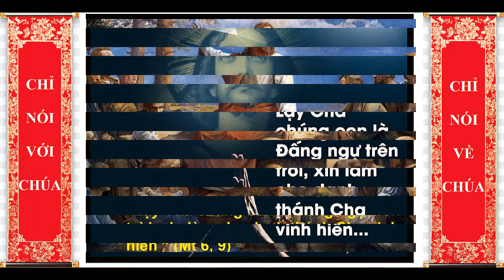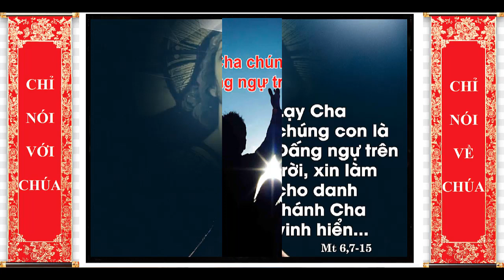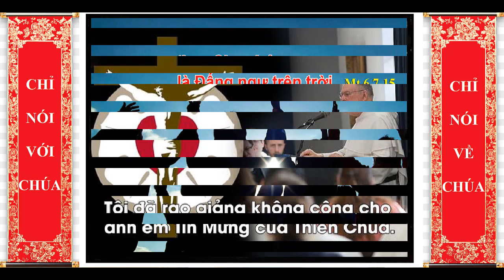THỨ NĂM SAU CHÚA NHẬT XI TN, Lm Đaminh Nguyễn Đức Bình O.P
GIỚI THIỆU CHỦ ĐỀ:
PHẢI ĐẶT CÙNG ĐÍCH CỦA CUỘC ĐỜI LÊN TRÊN NHỮNG LỢI LỘC VẬT CHẤT.
Mục đích chính của cuộc đời chúng ta là cố gắng sống làm sao để mưu cầu ơn cứu độ cho chính chúng ta và cho mọi người. Vì thế, chúng ta phải dồn mọi thời gian, cố gắng, và sức lực để đạt được mục đích này. Nhưng thực tế chứng minh chúng ta đã không làm những điều đó: Có những người dành hết mọi thời gian và sức lực để kiếm tiền hưởng thụ. Có những người đặt quyền lợi cá nhân lên trên việc mở mang Nước Chúa. Có những người lợi dụng ngay cả Tin Mừng để mưu cầu lợi ích cá nhân.
Các Bài Đọc hôm nay cung cấp cho chúng ta những trường hợp cụ thể để suy gẫm xem chúng ta đã làm gì để đạt mục đích của cuộc đời. Trong Bài Đọc I, thánh Phaolô muốn chứng tỏ cho các tín hữu Corintô biết ông đã lo lắng mọi cách để chuẩn bị cho họ sống mối liên hệ với Đức Kitô; chứ không quan tâm đến việc đáp trả lợi lộc vật chất của họ, như kẻ thù tố cáo. Trong Phúc Âm, Chúa Giêsu muốn các môn đệ đặt việc làm vinh danh Chúa, làm Nước Chúa trị đến, làm theo thánh ý Chúa, trước khi lo việc có lương thực hằng ngày và các nhu cầu khác.
Mong thay